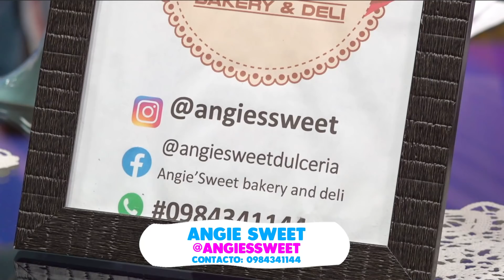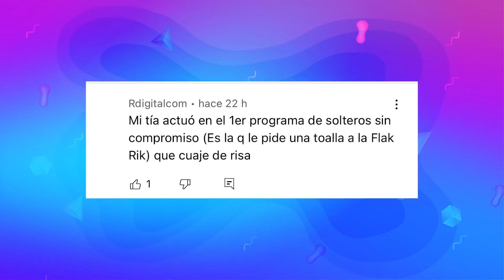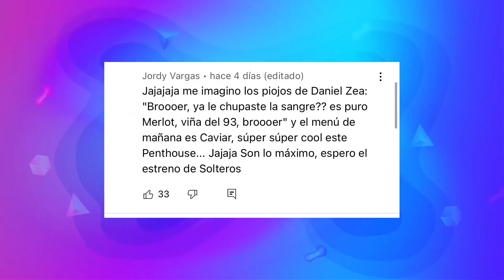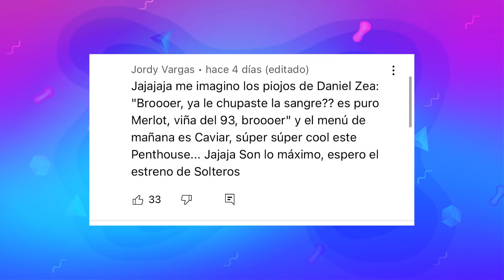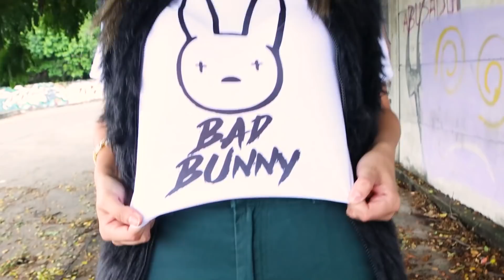HUEVOS SANTOS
Viernes santo significa fanesca, procesiones, maratón de películas religiosas y... feriado. Para el episodio de hoy nos ponemos en modo creyente (¿o blasfemos?) sobre lo que significan estas festividades en nuestro país. Ah, y también tenemos opiniones divididas sobre la fanesca, pero ese es otro tema. Quédate con nosotros que ya empezamos.